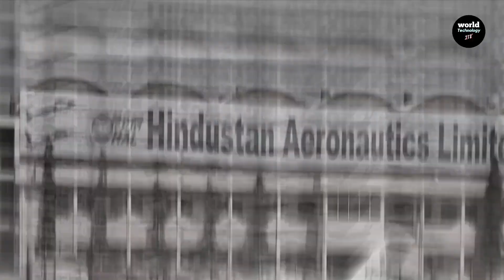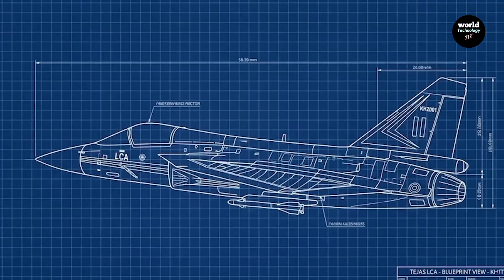Tejas: The $16 Billion Dream That Never Took Off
A deep, honest look at India’s Tejas fighter jet program—once imagined as a symbol of national pride, now burdened with delays, technical issues, and a recent international air show crash. This documentary-style breakdown explores why, after four decades and billions of dollars, the project is still struggling, what went wrong, and how it affects the Indian Air Force today.